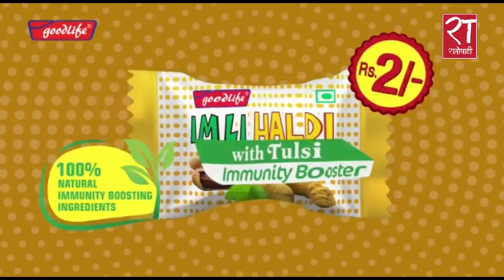यसरी सन्तोषीको हत्या भएको थियो, यस्तो छ रहस्य